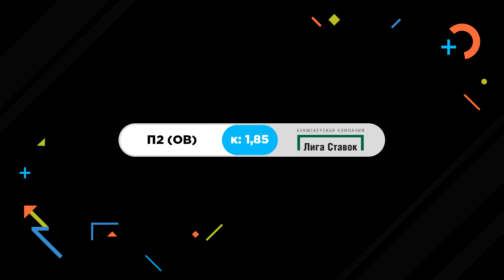Трактор – Ак Барс. Прогноз Кожевникова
Двукратный олимпийский чемпион, заслуженный мастер спорта СССР и эксперт «Рейтинга Букмекеров» Александр Кожевников сделал прогноз на матч регулярного чемпионата КХЛ «Трактор» – «Ак Барс».

В этом видео:
Прогноз от Кожевникова
Ставка на матч Трактор – Ак Барс
Анонс матча Трактор – Ак Барс